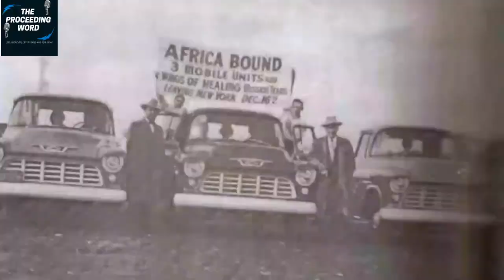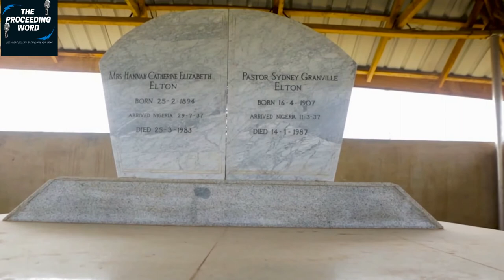The Real Father of Nigerian Pentecostal Revival -Pa SG Elton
Sydney Granville Elton was a man who believed he had an apostolic message for the church in Nigeria and who stopped at nothing to deliver it. He played the most significant role in shaping Pentecostalism in Nigeria during its first half century. His impact on the movement was nothing short of revolutionary and his story is crucial to rediscovering the essence that created one of the most vibrant Pentecostal movements in the world.

Pa Elton, as he was affectionately called, left his native country, England, to come to Nigeria in March 1937, in response to a divine call to be a missionary to Ilesha. He came with a clear mandate to raise a new breed of leadership in the Nigerian Church, who, powered by the Holy Spirit, would take the message of God’s kingdom and the all-conquering King to the very ends of the earth. From that time right up to his home call 50 years later, he lived in Ilesa from where he undertook those momentous missionary assignments. He was always at the centre of revival, playing one key role or the other.

He discipled a lot of the men who led (and are still leading) the Pentecostal movement in Nigeria. He was part of the on-going revival at Ilesha (spearheaded by Apostle Joseph Babalola). In the 60's he provided a platform for international evangelists like Gordon Lindsay, T.L. Osborne and others seeking to carry out evangelistic work in Nigeria. In the 70's, he became the father of the Pentecostal/Charismatic movement that emerged in the nation's campuses; in the 80's up to his passage in Jan. 13, 1987, he concentrated on teaching prophetic truths about the Kingdom of God and the emergence of the end-time overcomer company.

He is undoubtedly the father of the Pentecostal Revival Movement in Nigeria. S. G. Elton followed in the footsteps of Jesus Christ of Nazareth, Paul the Apostle from Tarsus and many others like them who though may be dead yet their legacies live on through the lives they have touched.

In Ile-Ife, he found a potent platform to impact and disciple young men and women who continue to be in the forefront of genuine Pentecostal revival in Nigeria. Some of the outstanding men of God he mentored include Joseph Ayo Babalola and Benson Idahosa. He helped shaped the early ministry live of pastoreaadeboye, bishopdavidoyedepo and so on.

Under his tutelage were young men like Emeka Nwankpa, Steve Olumuyiwa (Okitika), Austin Ukachi, and John Okposio who were foundation of what used to be the Christian Students Social Movement (CSSM) which led a massive crusade that recruited young people for ministry.

Men like Reuben Ezemadu of Christian Missionary Foundation and Egbuna Offodile of Children Evangelism Ministry also trace their ministry roots to Pa Elton. Other great men that he nurtured into ministry were people like Geoffrey Dabibi Numbere of the Greater Evangelism World Crusade, Francis Wale Oke of the Sword of The Spirit Ministries, Moses Aransiola of Gethsemane Prayer Ministries and Paul Chuks Nwachukwu of Grace of God Mission.

After 50 years of a remarkably eventful ministry, Pa Elton passed on and was buried in Ilesa as was his wife who had preceded him

Thus:
1) This video is transformative in nature.
2)This video is used for teaching purposes.
3)This video has no negative impact on the original works (It would actually be positive for them).
4) Only bits and pieces were used to adequately pass this teaching across.

To easily get messages shared on this page, search for these:
the proceeding word
joshua selman
joshua selman message
koinonia global
koinonia abuja
prophecies
Pastor ea adeboye
pastor enoch adejare adeboye
bishop david oyedepo
archbishop benson idahosa
arch bishop benson idahosa